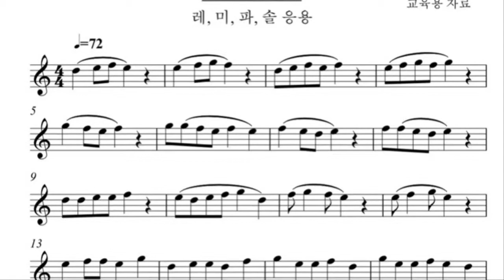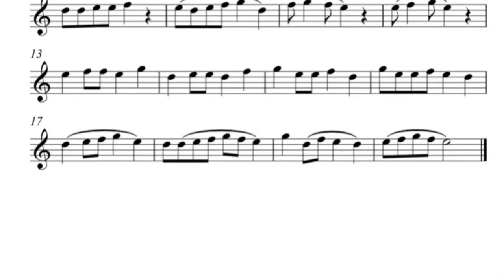[색소폰의 정석 1권] A-15 시연연주 및 연습 독학의 필수 교육